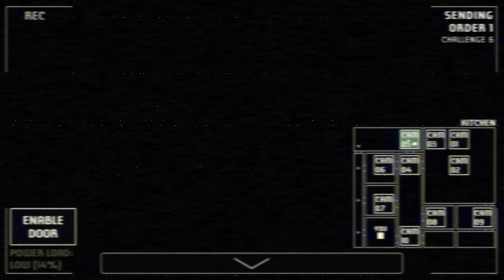Power Overloaded | A Bite at Freddy's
I overloaded the power.